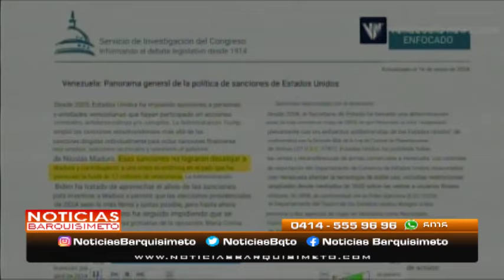Noticias Barquisimeto | 31 de enero de 2024